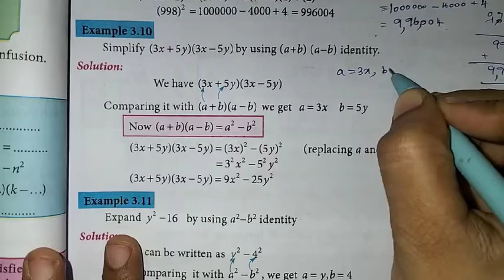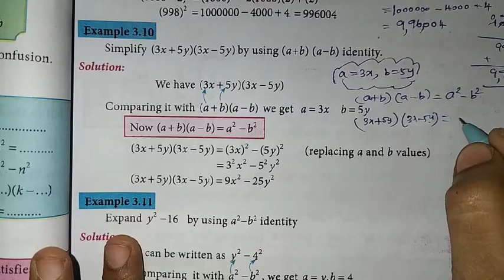8th Maths Ch-3 Algebra | Example 3.10 | Samacheer One plus One channel